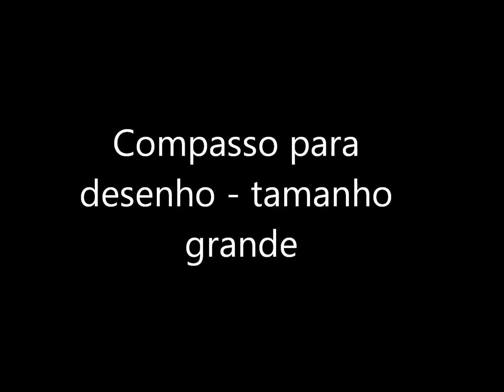Compasso para desenhos - Tamnho Grande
Passo a passo da fabricação de um compasso grande em madeira